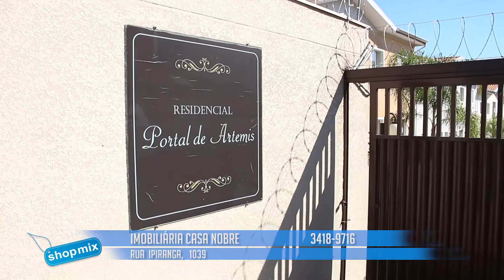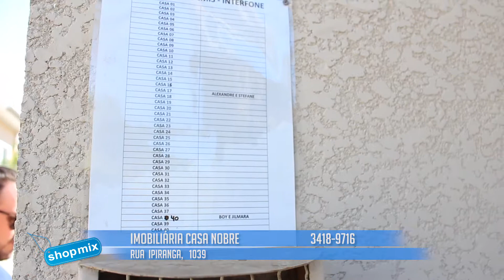Imobiliária Casa Nobre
Endereço: R. Ipiranga, 1039 - Centro, Piracicaba - SP, 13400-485